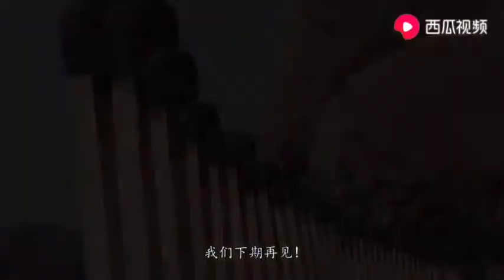Thích Sáng Tạo || Những Que Diêm Khổng Lồ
© Bản Quyền Thuộc Về Việt Anh Vlogs Cấm copy rưới mọi hình thức
- Việt Anh Vlogs Chúc Các Bạn Xem Vui Vẻ
                                        - The En -